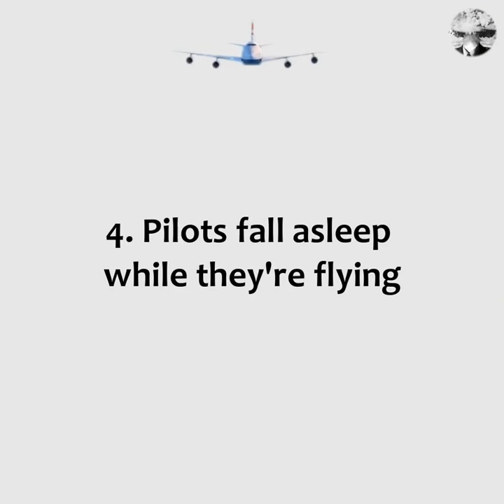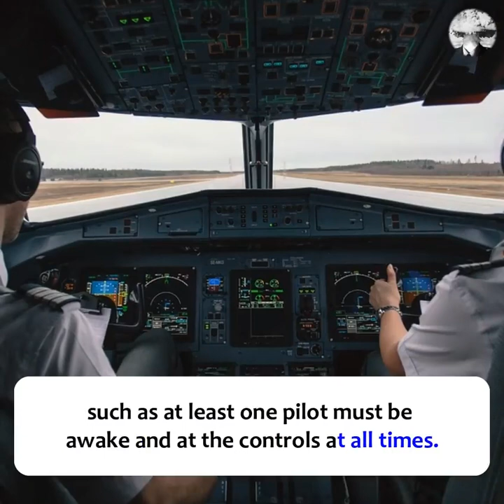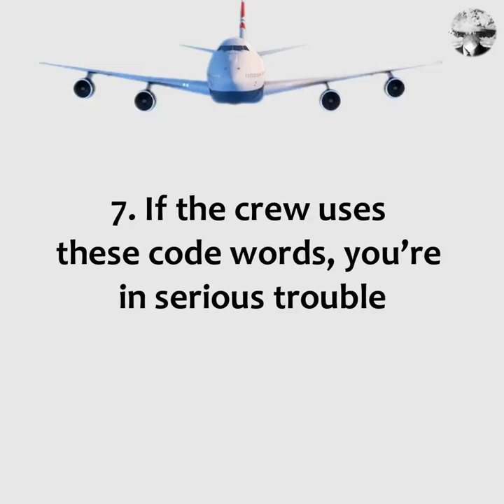10 Alarming Airline Secrets that will change how you feel about flying